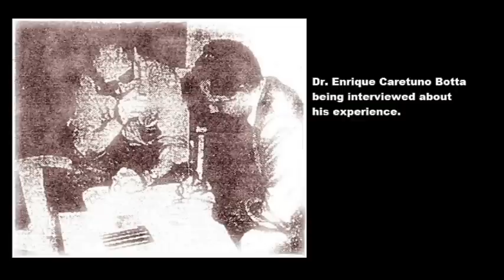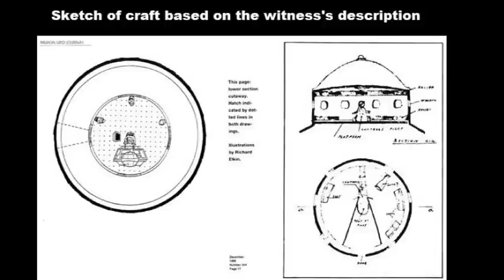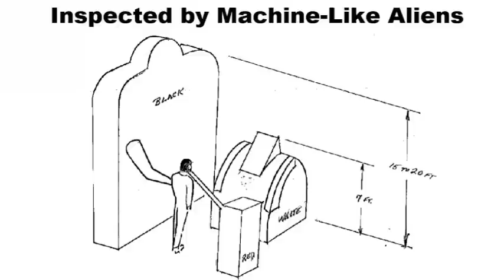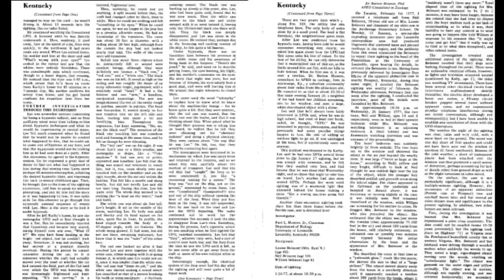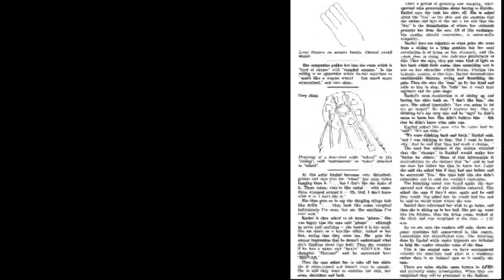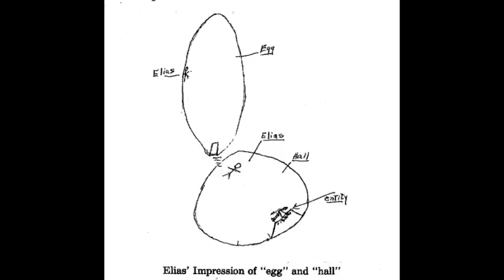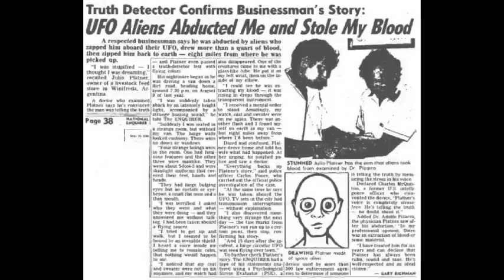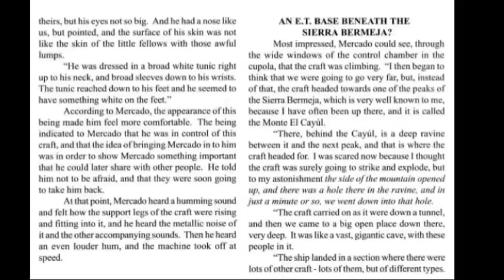"I Was Inside a UFO!" - Ten Strange True Cases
There are many different types of UFO encounters: sightings, landings, face-to-face encounters, and of course, onboard UFO encounters. Of the many kinds of UFO encounters, cases of people going inside UFOs are among the most fascinating. These accounts contain the most information and tell us the most about extraterrestrials and their agenda on this planet.

A wide variety of events occur inside UFOs. While there are patterns, each case seems to contain new and unique details. There are many different types of extraterrestrials. And there are thousands (or perhaps millions) of these cases occurring across the world. Yet still there are more questions than answers.

This video presents six fascinating true accounts of people who have been inside UFOs. Each provides profound insights into the nature of the UFO phenomenon and ET contact, and shows exactly what it’s like to experience the closest of all UFO encounters.

CASE ONE: “THE SCENE THAT I SAW WAS HORRIBLE.” In May of 1950, Dr. Enrique Caretuno Botta was driving through the desert in Bahia Blanca, Argentina when he saw a landed silvery saucer by the dirt highway. Exiting his car, he walked up to the craft and saw that a door was opened. Curious, he entered the craft and was horrified to see three dead humanoids. He walked around and inspected the craft for about five minutes, but was freaked out and left. Returning the next day with friends, the craft was gone, leaving a pile of ash. But up above them hovered three UFOs. And Dr. Botta had his camera ready.

CASE TWO: “INSPECTED BY MACHINE-LIKE ALIENS.” Lee Parrish of Prospect, KY was 19-years old when he left his friend’s house at 1:00 a.m., on Jan 27, 1977. It was a short 7-minute drive home. But his journey was interrupted by the arrival of a UFO hovering over his car. He rushed home, only to find that he was missing 35 minutes of time. His eyes were sore and painful, the cigarette he was smoking was missing, and the electrical system of his car went haywire. Realizing his sighting was something more, he went under hypnosis and recalled being lifted into the craft where he encountered strange machine-like ETs who seemed very interested in him.

CASE THREE: “I CAN REMEMBER, BUT CAN’T SAY.” On the evening of Jun 20, 1977, Rachel Jones of Coeur D’Alene, ID woke up and found herself unable to move as a strange figure carried her out of her home. She blacked out and woke up with a bad headache and a weird mark on her shoulder. A short time later, while flying on a jet, she saw unexplained flashes of light and received a strange message of greeting. Realizing that something very strange was happening, she sought out hypnosis. She remembered being taken onboard a craft and undergoing a strange procedure, but she was compelled not to talk about it. At least at first.

CASE FOUR: “I WANT TO SPEAK WITH YOU.” On Sep 25, 1980, Elias Seixas de Mattos, his cousin Alberto Seixas, and their friend Guaraci Fernandes de Sousa took a thousands-miles-long road trip from Belem to Rio de Janeiro, Brazil. While on the road, Elias received a weird telepathic message. Stopping their vehicle, the three men encountered a large glowing craft ahead of them on the highway. They then experienced five hours of missing time. Later, under hypnosis, Elias recalled being pulled onboard the craft where he met a seven-foot-tall ET.

CASE FIVE: “SOME WILL BELIEVE YOU, OTHERS WILL NOT.” On the evening of Aug 7, 1983, Julio Platner was opening the gate of a ranch in Winifreda, Argentina when he was struck by a beam of light. The next thing he knew he was lying naked on a table inside a small round room, surrounded by strange hairless humanoids with round bulging eyes. The ETs told him to have no fear, that they had taken thousands of people beside him and would cause no harm. Then began a very strange examination. After a short conversation, Julio was returned, only to find that he was now 8 miles from where he had been taken.

CASE SIX: “WE ONLY WANT TO SHOW YOU SOMETHING.” It was a warm evening in Jul 1988 when Carlos Manuel Mercado was woken up by a brilliant light shining into his home in Betances, Puerto Rico. Opening his window, he was shocked to see three hairless humanoids with huge dark eyes standing outside his home. Initially frightened, Carlos was reassured by the figures, who led him outside to a landed craft. The UFO took off towards and nearby mountain range and then traveled underneath it to an apparently underground base. During this time, Carlos met with a tall humanoid who had a special message for him, and a request.

Practically everything we know about UFOs and extraterrestrials comes from the firsthand cases of UFO contactees. And there are now enough cases on record, with all types of physical evidence to prove the reality of UFO contact. These cases leave little doubt that we are being visited and that the Universe is filled with life of all kinds.